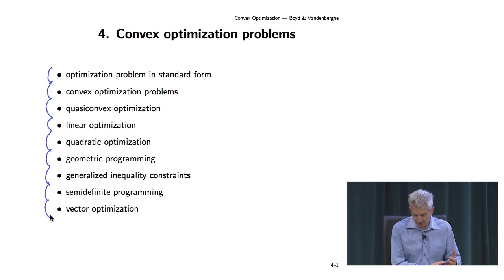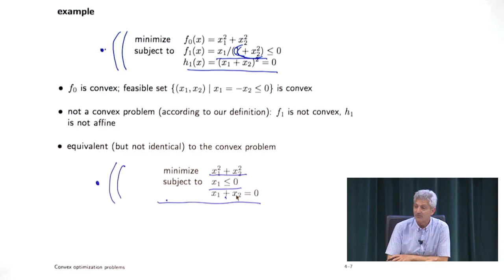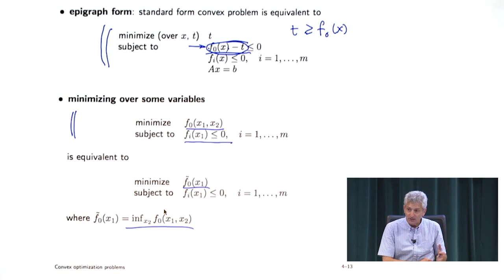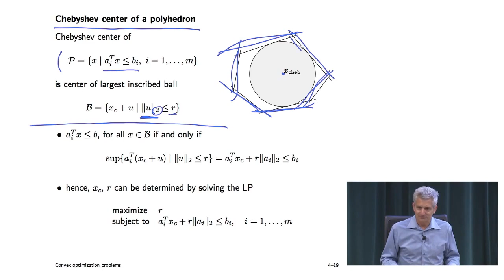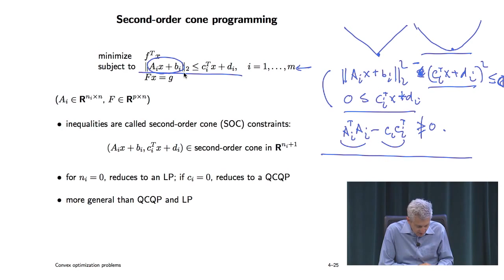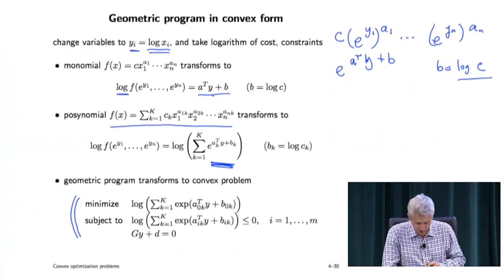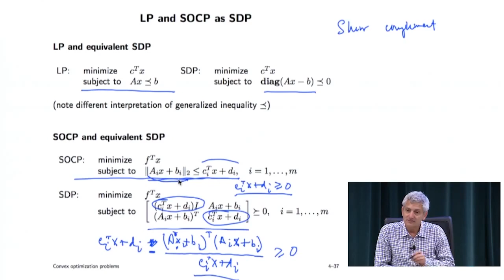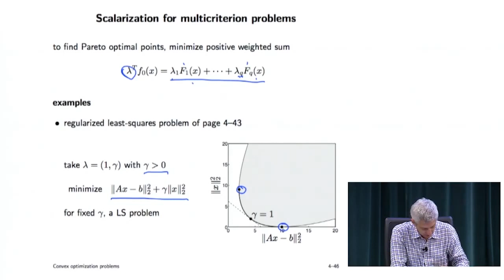【Lecture 04】 EE364a, Convex Optimization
Problems